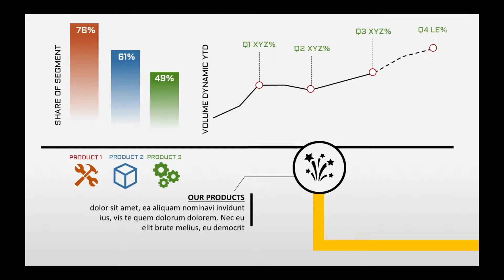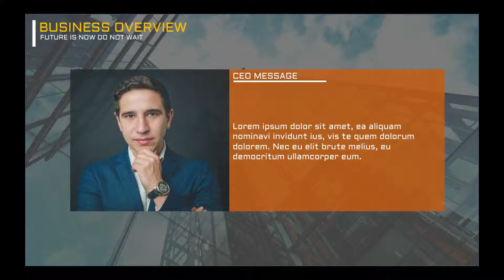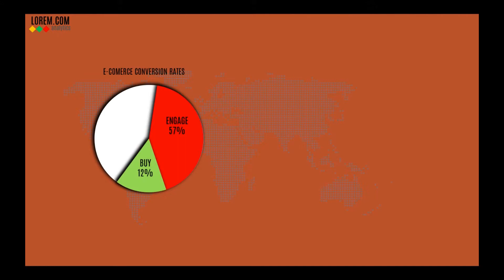BIZPRES PowerPoint presentations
Video about cool PowerPoint presentation, hope you enjoy it.